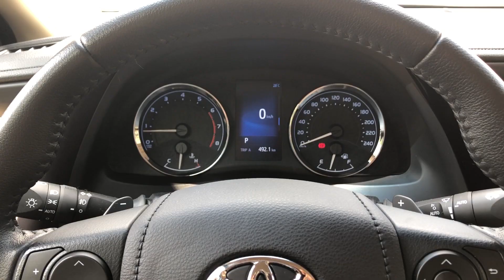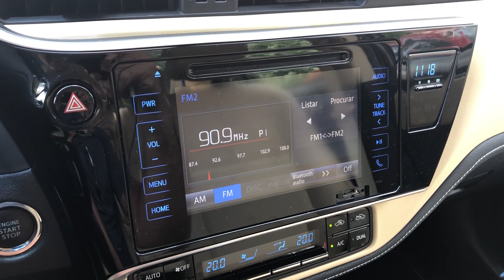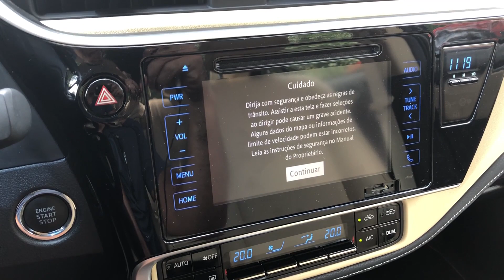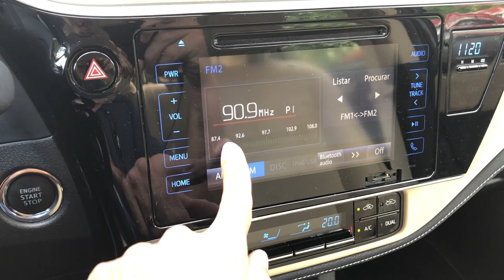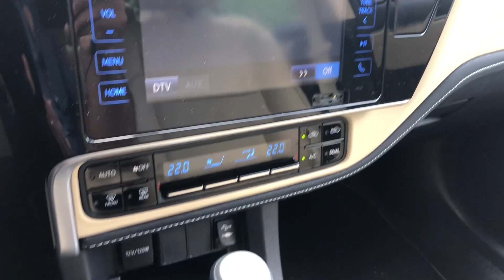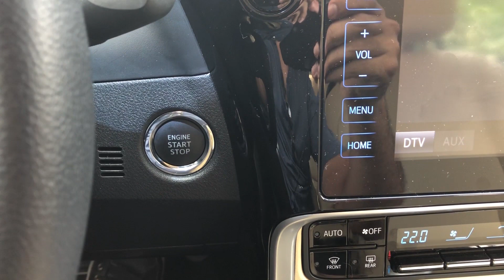Corolla Altis 2019 vale a compra? Principais qualidades e pontos negativos do Toyota de R$ 120 mil